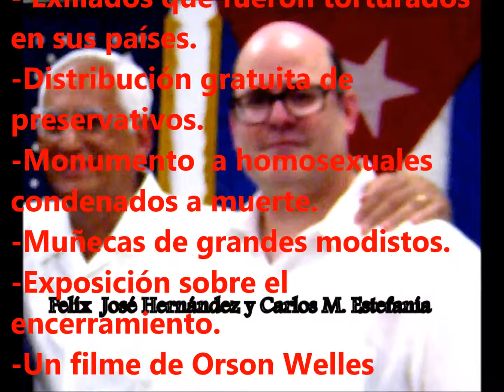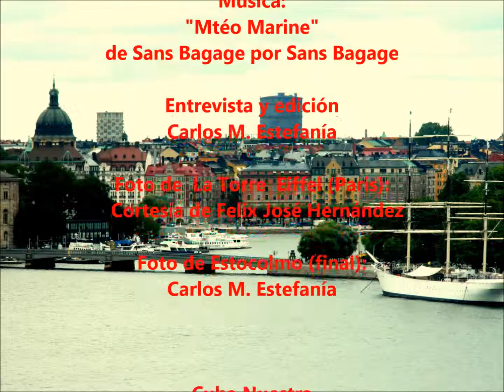¿Qué pasa en Francia y en su entorno? 1° de diciembre de 2013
Estocolmo-Paris: Carlos Manuel Estefanía, director de Cuba Nuestra ) charla desde Estocolmo con nuestro corresponsal Félix José Hernández. Los tem as a abordar son los siguientes
Francia:
- Exiliados que fueron torturados en sus países.
-Distribución gratuita de preservativos.
-Monumento a homosexuales condenados a muerte.
-Muñecas de grandes modistos.
-Exposición sobre el encerramiento.
-Un filme de Orson Welles inédito.
-Expo La Primavera del Renacimiento.
-Santa Caterina y los solteros.
-Le roban sortija de más de cien mil euros.
-Vuelve Burger King
-19 escalones de la Tour Eiffel por 220 000 euros.
-Prohibirán los colores en los tatuajes
-Varin renuncia a su prima de 21 millones de euros.
- Vuelven a enamorarse 60 años después.
El mundo visto desde París:
-El baúl de L.V. en la Plaza Roja de Moscú.
-Récord de venta por un libro en los EE.UU.
-El invento del perro caliente.
-El Washington Post vendió su inmueble.
-Volverá la pena capital por lapidación a Afganistán.
-La Expo Universal del 2020 será en Dubai.
-Gigantesco monumento a Mao en China.
-Un robo de teléfono muy especial en China.
-Justin Bieber debe limpiar sus pinturas murales en Australia.
-Un sepulturero licenciado por ser simpático en Gran Bretaña.